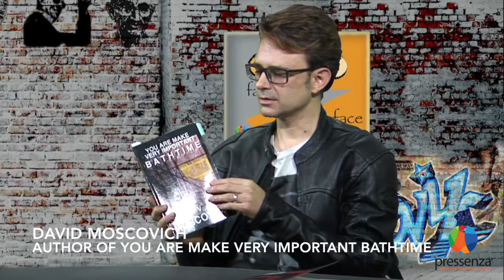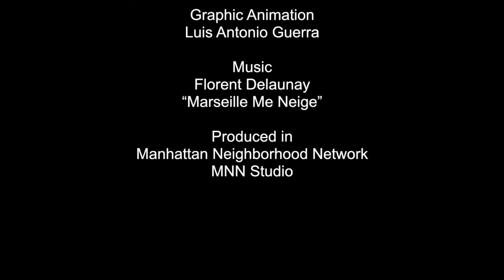Face 2 Face with David Moscovich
On this show we speak with David Moscovich author of “You Are Make Very Important Bathtime” (JEF Books, 2013) and LIFE+70[Redacted] (Lit Fest Press, 2016.), a print version of the single most expensive literary e-book to ever be hacked.